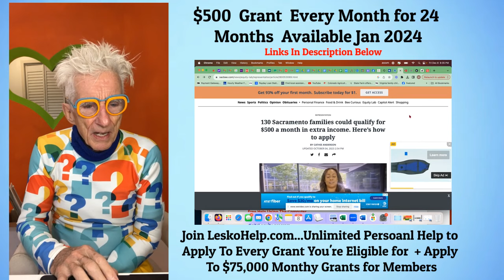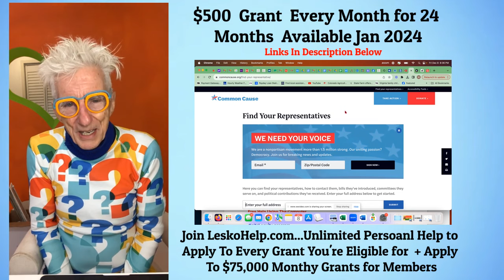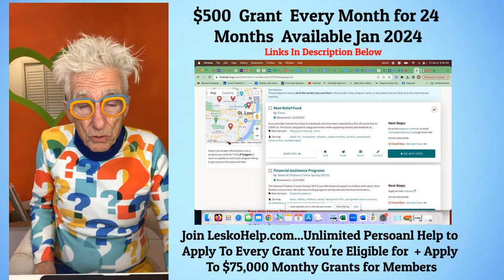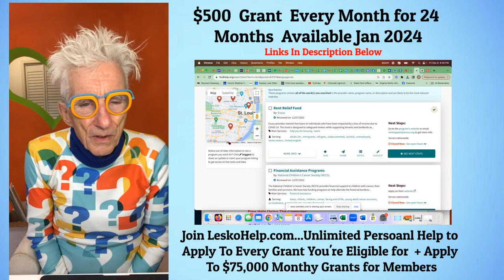$500 Grant Every Month For 2 Years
1) Personal Help to Apply to Every Gov't Grant
2) Weekly Live Video Grant Training
3) Monthly $70,000 grants for members